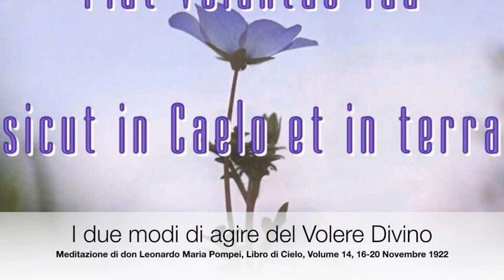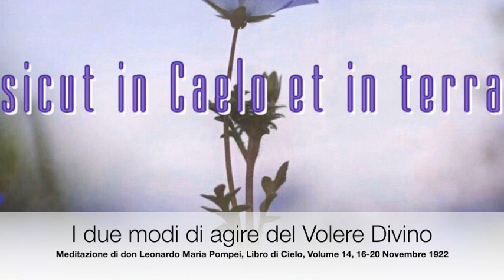I due modi di agire del Volere Divino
Gesù spiega a Luisa i due modi di agire del volere divino: porre in essere un'opera e poi conservarla. Quali sono le principali e grandi opere del Volere Divino. Le sofferenze immense di Gesù per l'amore tradito, negato, respinto e calpestato. Libro di Cielo Volume 14, 16-20 Novembre 1922, Lunedì 16 Dicembre 2019